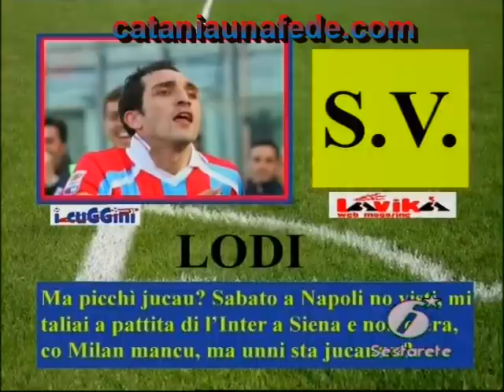Napoli-Catania: Le Pagelle dei Cuggini